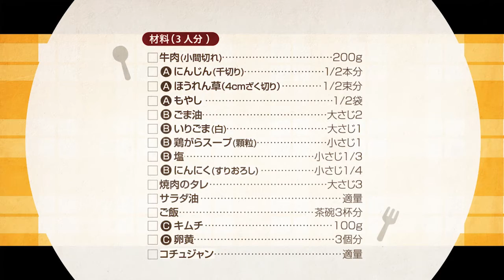210406 ホットプレートで！ビビンバ